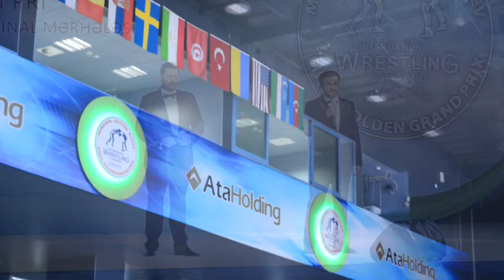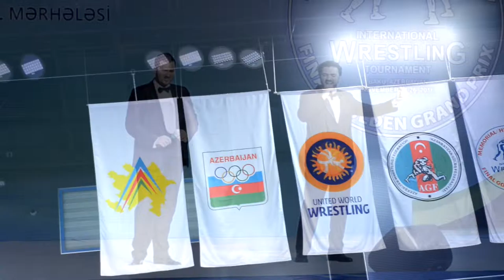A Divo - Azerbaycan